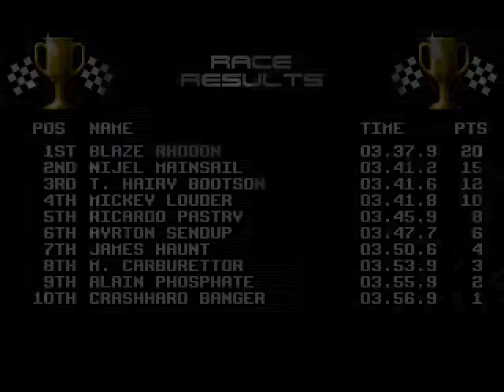Amiga Lotus 3 The Ultimate Challenge Championship Level 3 11th Race (Future 5 Stages)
Wyścig nie jest szczególnie trudny jednak żeby go wygrać musisz mieć sporo szczęścia.
Race is not particularly difficult, however, to win it you need a lot of luck.